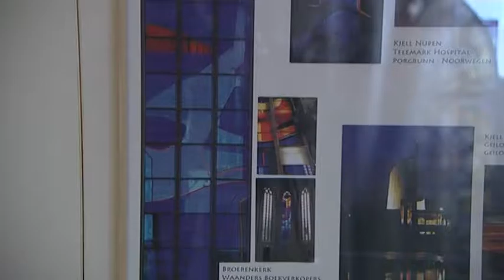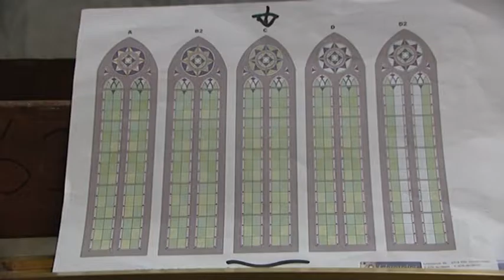Huisstijl - Glasatelier Kerk Helevoetsluis